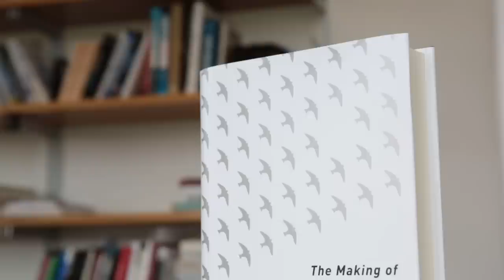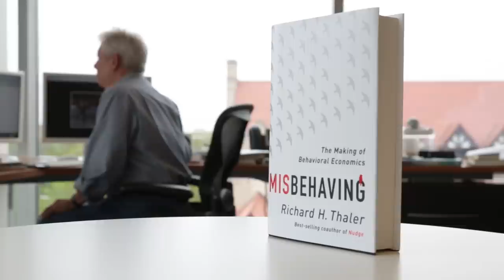Misbehaving: The Making of Behavioral Economics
Richard H. Thaler discusses his new book, Misbehaving: The Making of Behavioral Economics.